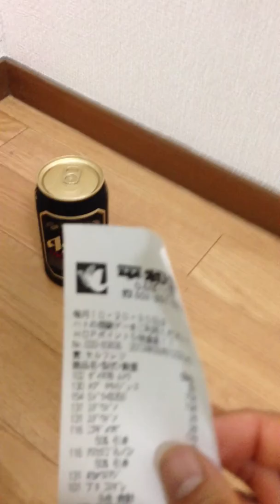スーパードライブラックを飲みながら55号打ったバレンティンの活躍を見守る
スーパードライブラックを飲みながら55号打ったバレンティンの活躍を見守るおっさんの放送です。